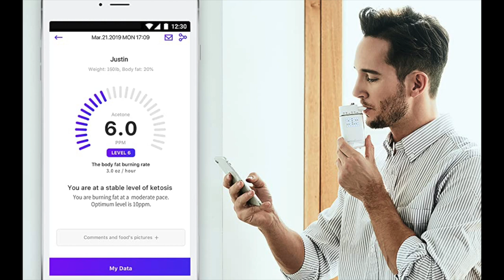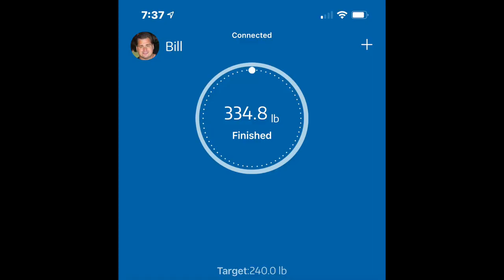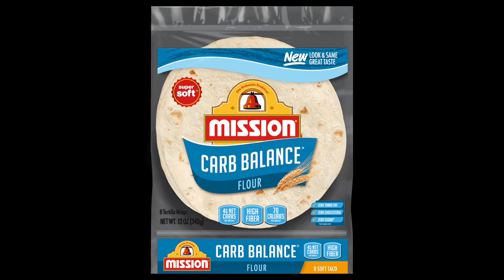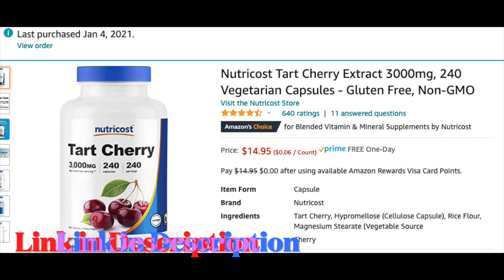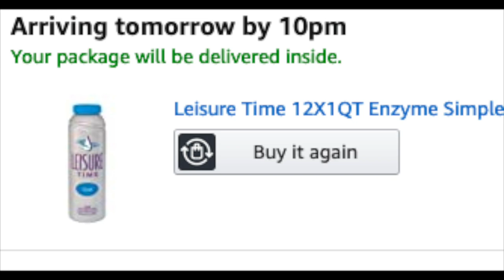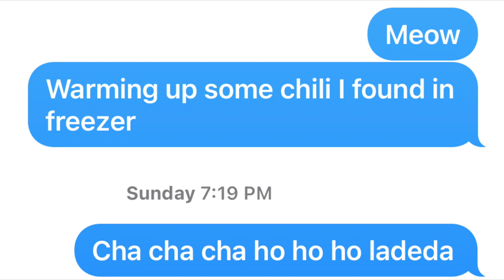Week 118 Keto Update, Ketoscan, Carb Shells, Ikea, ACV, Cherry, Cinnamon, MEOW!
KetoScan Meter
Cherry Extract
Apple Cider Vinegar
Ceylon Cinnamon
Bill's GOGO Juice (Folgers Kcups)

Finally seeing some success on the ketoscan meter and the scale, little bit of chit chat on a variety of topics, seems this week we were out of almost everything all my supplements, coffee, you name it the cupboards and fridge are bare, we need to hit the store soon.   Stacey's shoulder is doing better after her cortizone shot, she's been dealing with a bad tooth we are having that pulled in the next few weeks, a bit of talk about our van that we are converting into a camper, gonna build a bed platform next for storage underneath.

Hope everyone has a great weekend and sticks to their keto!

MEOW :)

Bill :)

Mailing Address:
Bonsai Keto